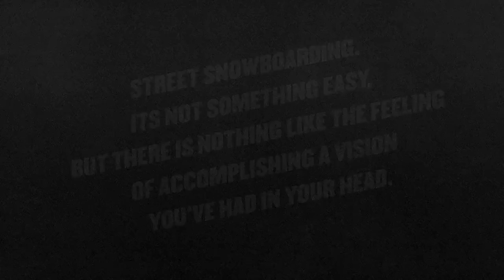Called4 from Brothers Factory | CRASH session | Full movie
An insane  Snowboard crash compilation by BROTHERSFACTORY.